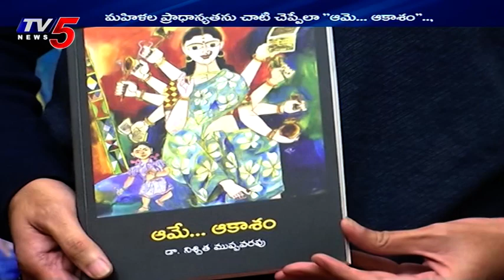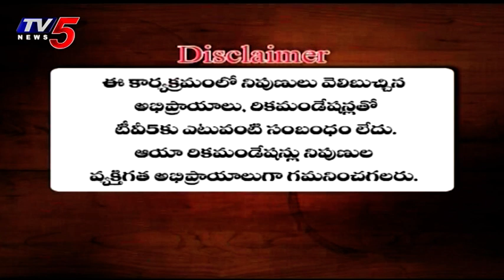5th March 2022 TV5 News Business Weekend Part 2 | TV5 Money